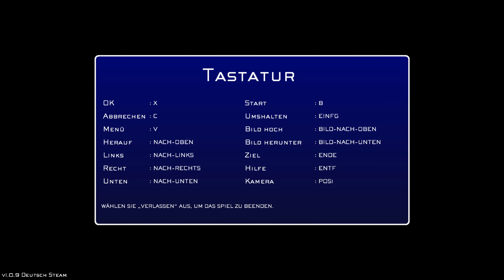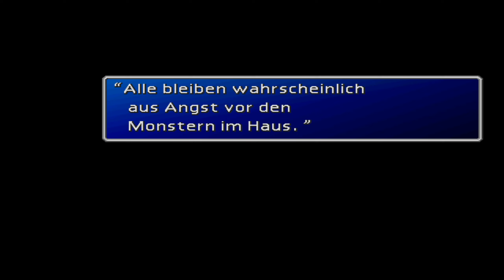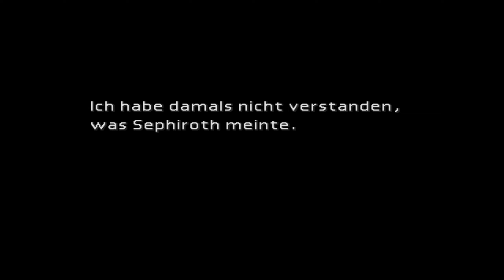Final Fantasy VII - Teil 4